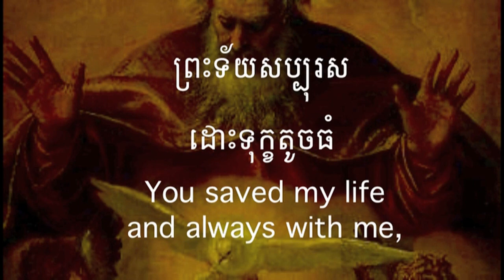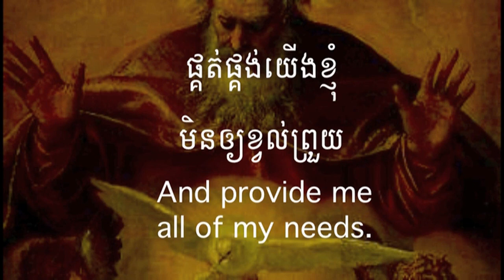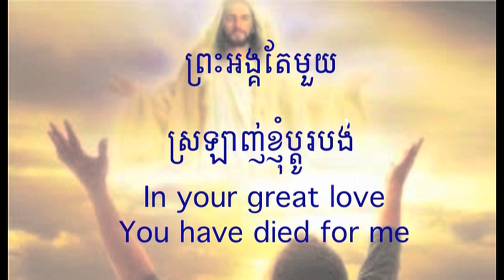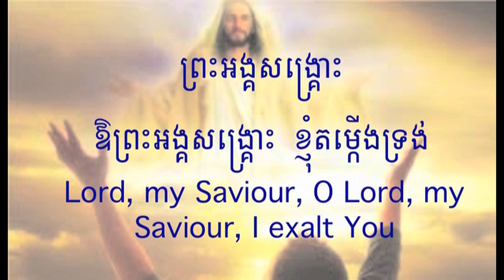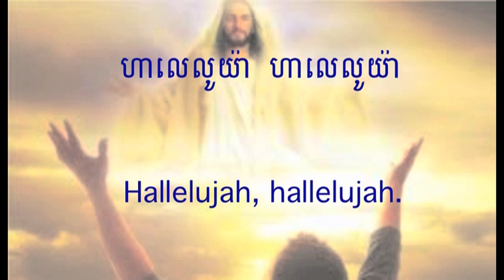ព្រះបិតាអើយខ្ញុំតម្កើងទ្រង់ (ភ្លេងសុទ្ធ) O Father, God I exalt you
ព្រះបិតាអើយខ្ញុំតម្កើងទ្រង់ O Father, God I exalt you